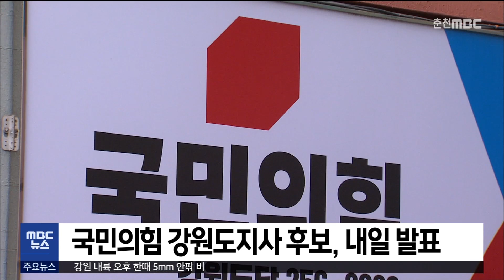[춘천 MBC] 국민의힘 강원도지사 후보, 내일(23일) 발표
국민의힘 강원도지사 후보 경선 여론조사가
오늘(22일) 마감되고
내일 최종 후보가 결정됩니다.

국민의힘은 어제(21일)와 오늘(22일)
책임당원 전수투표와 일반 여론조사를
각각 50%씩 반영한 경선을 치릅니다.

국민의힘 공천관리위원회는
내일(23일) 오전쯤
대구, 제주와 함께 강원도 광역단체장
경선 결과를 발표합니다.